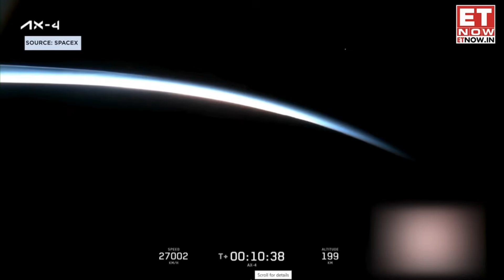Shubhanshu Shukla successfully Launched In Space: Who Is He & why Is It a Proud Moment For India?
Indian Airforce Group Captain Shubhanshu Shukla was launched in space aboard a SpaceX Crew Dragon Spacecraft on a Falcon 9 rocket. It shot off to space from NASA’s Kennedy Space Center in Florida. It is a proud moment for India as he is the second Indian to travel to space four decades after Wing Commander Rakesh Sharma made the cosmic journey. He delivered his first message after reaching space saying that it was a wonderful ride. Shukla spoke twice, once in English and then in Hindi sharing a message for Indians. He will be spending 14 days in Space. Pallavi sharma brings you the details